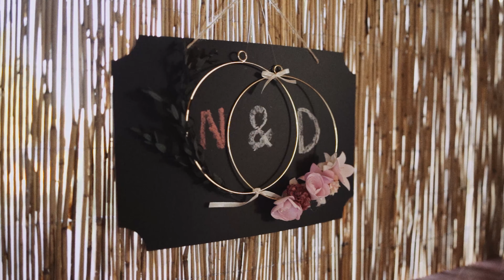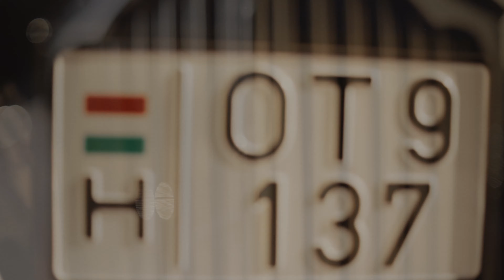Nóra és Dávid | Esküvő | Highlights | 4K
Nóra és Dávid | 2022